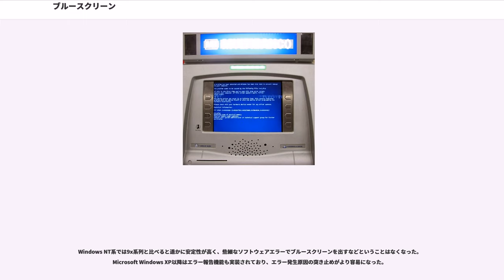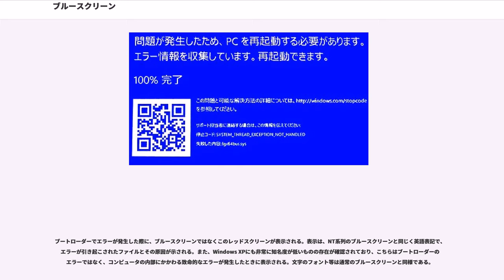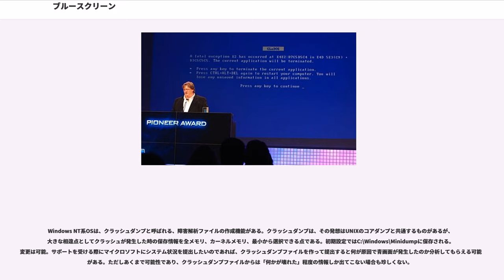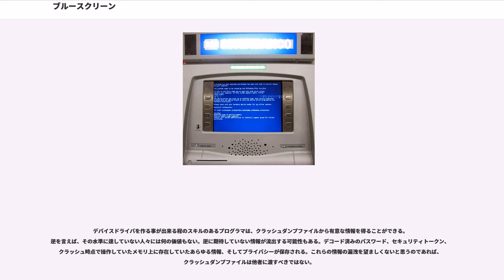ブルースクリーン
ブルースクリーン（）とは、Microsoft Windowsにおいて、オペレーティングシステム (OS) に何らかの異常が発生した際に表示されるメッセージおよび、その画面全体を指す通称である。青い背景に文字が表示されることからこの名がついた。

OSの特性上、ダメージの進行が進むにつれ、ハードディスクやメモリ、CPUが保持する一時的、または永続的なデータを失う、または意図しないものになる可能性が高くなる。そのため、Windows自身やその他の装置がダメージを負わない状態にするために、ブルースクリーンの様な状態にし、必要な復帰処理状態に入る。

大抵の場合、Windowsが必要とするファイルやレジストリデータの欠如および破損、不良メモリモジュールの使用やデバイスドライバなど周辺機器関連のトラブルが主な原因となる。

再起動を行って解決できる場合もあるが、幾度も同じエラーが生じる場合はシステムの復元を用いたり、セーフモードでログインし、トラブル発生直前にOSに適用したプログラムを削除したり、最悪の場合は、オペレーティングシステムをクリーンインストールし直したり、デバイス自体に問題がある場合は、マザーボードなどを交換する必要もあり得る。

青いスクリーンに白い文字で「システムが不安定になっています」などの警告が表示される。ただし、PC-9800シリーズ用のWindowsでは、黒いスクリーンで表示される。

Microsoft Windows 8ではブルースクリーンが大幅に刷新され、顔文字「」と簡潔なメッセージしか表示されなくなった。Windowsのエラーで顔文字を用いることは珍しいため、話題となった（日本語版に顔文字は実装されていない）。

Windows 10ではInsider Preview版のみ、緑色の画面で表示される「グリーンスクリーン」に変更されている。

この画面は、Windows自身で表示する。画面解像度はVGAグラフィックモード、Microsoft Windows XP以降はSVGAでの表示となる。

視覚障害を持つ人向けに、Windows 3.1/9x系列ではSYSTEM.INI内386EnhセクションのMessageBackColorとMessageTextColorで表示色の変更をすることも可能となっていた。

NT系列ではNot My Fault等のソフトウェアを用いなければ色の変更は出来なくなった。

Windows 95、Windows 98、Windows MeなどWindows 9x系は、OSの構造上、もしソフトウェアやデバイスが不安定になった際は道連れとなるためブルースクリーンが発生しやすい。

たいていの場合は、システムの復帰を試みるか、即座にシャットダウンあるいは再起動させるかの選択ができる。ただし、システムが復帰した場合でも完全に安定した状態にならない場合が多いため、重要な情報は保存した上で再起動を行うのが常とされている。なお、ブルースクリーン上からシャットダウンあるいは再起動させる場合は、保存されていない情報は全て失われる。

また、光学ドライブやフロッピーディスクドライブの動作中にイジェクトボタンを押すなど、ユーザーが些細なミスを犯した場合も、ブルースクリーンが表示されることがあるが、これは一時的なものであり、再度ディスクを挿入すれば正常な状態に復帰される。

日本語版のOSであればブルースクリーンも日本語表記なので、後述するNT系列と比較すると対処方法がすぐに理解できるものの、細かな原因は表示されないため、NT系列と比べると、問題の根本的な解決は困難であるといえる。

Windows NT系では9x系列と比べると遥かに安定性が高く、些細なソフトウェアエラーでブルースクリーンを出すなどということはなくなった。Microsoft Windows XP以降はエラー報告機能も実装されており、エラー発生原因の突き止めがより容易になった。

その反面、ブルースクリーンが表示されるという事態が発生した場合は、症状によってはOSの再インストールを余儀なくされる深刻なエラーが発生している可能性もある。

NT系列でのブルースクリーンは、主にハードウェアトラブルや、デバイスドライバの不具合・バグ・動作不良等によって引き起こされるものが多い。また、9x系列とはOSの構造が異なり、ブルースクリーンが発生するとOSが安全確保のためにOSとしてのほとんどの機能を停止する。そ...